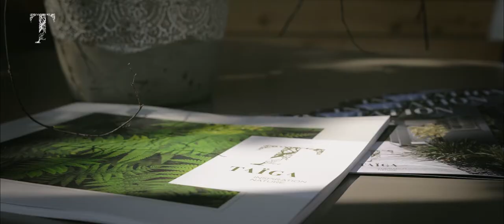Taïga - Jardins en Fête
"Taïga, Inspiration nature" a été fondée en 2017 sous l’impulsion de Sarah Germanier, cette nouvelle identité et les prestations liées représentent l’aboutissement de plus de cinquante années d’expériences familiales dans le métier de paysagiste. Taïga est un département de l'entreprise Ecorecyclage SA, société du groupe Holdigaz.

Cette vidéo présente leur stand lors de l'exposition Jardins en Fête 2018 à Coppet

Pour réduire les coûts de réalisation, nous avons décliné leurs identité visuelle en un template vidéo. Une base conçue selon l'image de l'entreprise pour que chaque réalisation soit uniforme. Le tournage et le montage de la vidéo finale se fait en 3 heures.

:: Objectif - Panasonic Lumix G Vario 12-35 mm f/2.8 II ASPH
:: Montage & motion design - Adobe Premiere & After Effect

Exposition : jardinsenfete.ch

Réalisé avec Passion - bemotion.ch